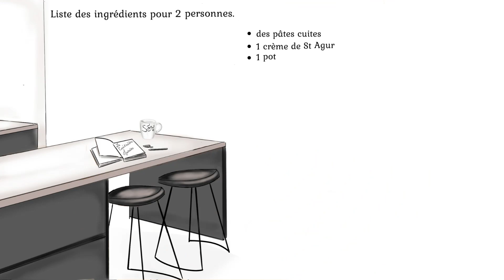Pâtes au St Agur and co.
Introduction Canva et Movavi personnage par mes soins.